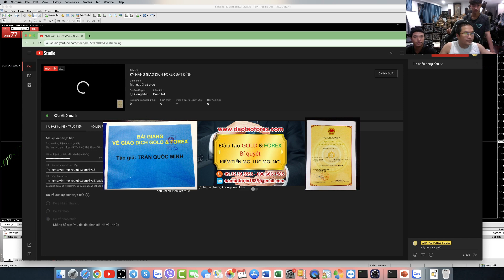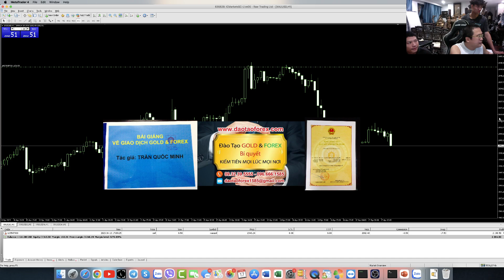PHƯƠNG PHÁP FOREX QUẢN LÝ VỐN THÔNG MINH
Phương pháp Forex quản lý vốn thông minh ư, thế đưa nào chia sẻ về vấn đề quản lý vốn đâu bước ra dẫn chứng giao dịch Forex live thực tế, rồi cho xem rõ giá trị của những chia sẻ Forex rằng phải quản lý vốn thế này hay thế kia, bằng chính lịch sử giao dịch Forex để kiếm chứng giá trị áp dụng thực tế xem thế nào, thì tuyệt nhiên bọn này chỉ là những kẻ đưa ra thông số trên exell để bịp nhà đầu tư Forex mà thôi.
FOREX LÀ KHO BÁU CỦA NHÀ ĐẦU TƯ HAY LÀ NƠI BỌN LỪA ĐẢO FOREX ĐANG LÙA GÀ
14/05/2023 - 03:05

Chúng đưa được bảng exell lên nói nhặng nói cuội thì được, còn thực tế để chúng ta nhìn rõ kết quả của những kẻ này áp dụng thực tế, cho chính điều mà bọn này gáy rằng: Với phương pháp Forex quản lý vốn thông minh phải thế này, hay thế kia, rồi giảm thiểu rủi rõ các kiểu, thực tế chỉ là chiêu trò bọn lừa đảo Forex này chúng đưa lên để thuốc, và bịp nhà đầu tư Forex mà thôi.

Nói như đúng rồi đủ kiểu thì hay, lên dản phải thế này hay thế kia đầy tự sụ, và đạo đực còn thực tế bản chất thật của bọn này, chúng có giao dịch Forex được đâu, chúng có tạo ra lợi nhuận thật sự được đâu từ chính những gì chúng nói, chúng gáy và chúng mổ tả, thế nên bọn này đố đưa nào dám dẫn chứng giao dịch Forex live, cũng như show full toàn bộ lịch sử giao dịch Forex của chúng, cho nhà đầu tư Forex kiếm chúng cho cái gọi là chia sẻ phương pháp Forex quản lý vốn thống minh.

Không cần biết chia sẻ Forex thế nào, không cần phải thấy bất cứ bảng exell nào mô tả có phương pháp Forex quản lý vốn thế nào, chỉ cần thấy rõ đích thị người đứng ra chia sẻ Forex đó, bản thân họ giao dịch Forex được không, có tạo ra lợi nhuận để chứng minh thực tế, có cơ sở cho mọi nhà đầu tư Forex kiếm chứng hay không, đó mới là giá

Có nói giời nói biến đi nưa, mà không giao dịch Forex được, không dẫn chứng chứng minh được thì đích thị kẻ đó là kẻ không quản lý vốn Forex được. Còn người quản lý vốn được, chính là người chứng minh có cơ sở để mọi nhà đầu tư Forex kiếm chứng bằng chính lịch sử giao dịch Forex của họ, để chúng ta thấy rõ giá trị áp dụng thực tiễn một cách hiệu quả, của những giá trị mà họ đang chia sẻ Forex.
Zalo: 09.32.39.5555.